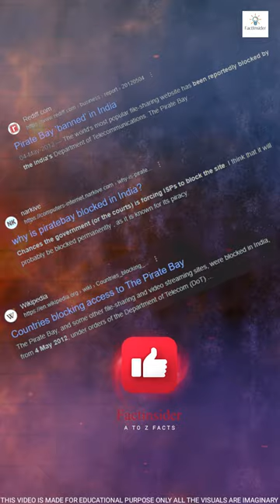एक ऐसी Web-Site जिसने शुरू किया Piracy का सिलसिला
piratebay
piratebay alternative
piratebay proxy reddit
piratebay alternative 2023 reddit
piratebay shipping
thepiratebay3
piratebay skull meaning
piratebay mirrors reddit
piratebay alternative 2023
piratebay search
piratebay alternative 2022
piratebay alt
piratebay addon
piratebay alternative proxy
piratebay ads
pirate boots
pirate booty popcorn
pirate bible
pirate borg
pirate bandana
pirate booty chips
best piratebay proxy
best piratebay alternative
best piratebay sites
best piratebay proxy reddit
baldur's gate 3 piratebay
piratebay creator
piratebay current url
piratebay current domain
piratebay ceo
piratebay code
piratebay cannot download without vpn
creator of piratebay
current piratebay
current piratebay site
current piratebay reddit
ccleaner piratebay
comments piratebay
piratebay domain
piratebay down reddit
piratebay domain reddit
piratebay dns
does piratebay still work
does piratebay have viruses
download from piratebay without vpn
piratebay equivalent
piratebay extension
piratebay excel
pirating games definition
pirating meaning
easeus partition master piratebay
equivalent piratebay
piratebay flag football
piratebay flag
piratebay for books reddit
piratebay for iphone
piratebay font
free vpn for piratebay
final cut pro piratebay
fusion 360 piratebay
piratebay gif
piratebay greece
gottfried piratebay
piratebay hacked
piratebay honeypot
piratebay hydra
piratebay holidays
how to download from piratebay without vpn
how to use piratebay reddit
how to add piratebay to stremio
piratebay icons
piratebay is down
piratebay india
piratebay org
piratebay is dead
piratebay iphone
piratebay ipad
piratebay images
is piratebay down
is piratebay still good
is piratebay still around
is piratebay still a thing
is piratebay virus free
is the piratebay down reddit
is piratebay not working
is piratebay shut down
is piratebay blocked
piratebay kerala story
kickass vs piratebay
piratebay link reddit
piratebay like sites
piratebay links not working
piratebay legit site reddit
piratebay like websites
piratebay like
piratebay list reddit
piratebay lawsuit
piratebay list github
piratebay links not opening
logic pro x piratebay
legit piratebay reddit
piratebay meme
piratebay malware
minecraft piratebay
piratebay news
piratebay new website reddit
piratebay nere
piratebay nederland
piratebay norge
piratebay not working 2023
new piratebay site
new piratebay reddit
news about piratebay
new piratebay domain
other sites like piratebay
pirate sites for pc games
old pirate pc games
piratebay proxy 2023 list
piratebay proxy list reddit
piratebay proxy 2023
piratebay proxy reddit 2023
piratebay proxy github
piratebay proxy india
piratebay proxy of all sites
piratebay proxy 2023 india
piratebay proxy 2023 github
proxy piratebay reddit
proxy site piratebay
proxy piratebay github
piratebay quickbooks
piratebay quotes
qbittorrent piratebay plugin
piratebay reddit june 2023
piratebay redirect
piratebay real site reddit
piratebay reddit 2022
piratebay reverse
piratebay replacement
piratebay resilient
reddit piratebay proxy
real piratebay site
reddit piratebay link
reddit piratebay site
reddit piratebay proxy 2022
reddit piratebay mirror
reddit piratebay 2022
piratebay safe
piratebay stremio addon
piratebay space
piratebay shut down
piratebay symbols meaning
piratebay site reddit
piratebay similar websites
sites like piratebay
sites like piratebay reddit
safe piratebay proxy
sonarr piratebay
piratebay twitter
piratebay tor site
piratebay trojan
piratebay trial
piratebay url reddit
piratebay unblocked uk
piratebay unblock proxy
piratebay unblocked reddit
piratebay unblocked proxy list
piratebay unusable
piratebay unblocked github
unblock piratebay mirror sites
piratebay vs
piratebay vpn required
piratebay vs kickass
piratebay vpn reddit
piratebay vs spotify
piratebay virtual dj
piratebay vpn service
vpn piratebay
vmix piratebay
viruses on piratebay
vice city piratebay
sony vegas piratebay
piratebay without popups
piratebay working reddit
piratebay what does green skull mean
piratebay without vpn reddit
piratebay wallpaper
piratebay working proxy list
websites like piratebay
wikipedia piratebay